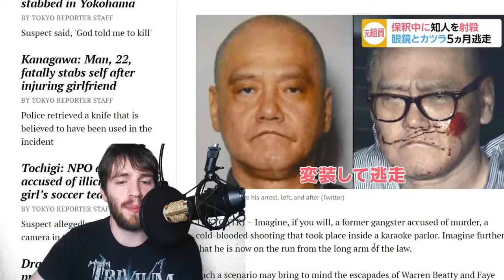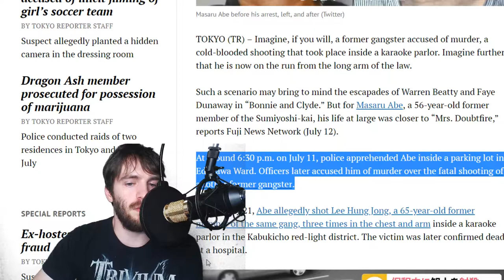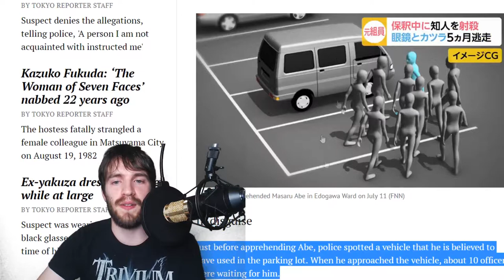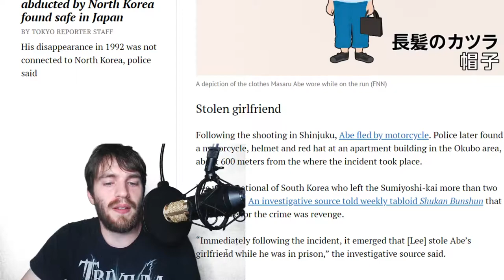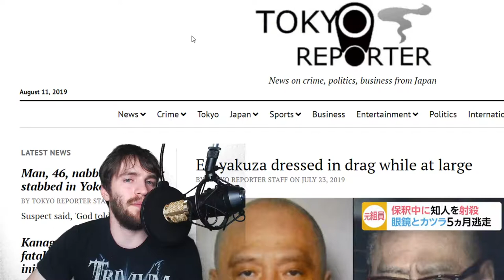Cross Dressing Yazuka On The Run In Japan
New Videos Everyday at 8 p.m.(Japan Time)